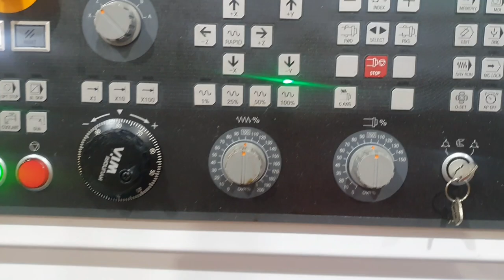HEUNDAI KIA CNC AUTOMATIC MACHINE 🇰🇷 CAR PARTS BISAYANG GALA SA KOREA